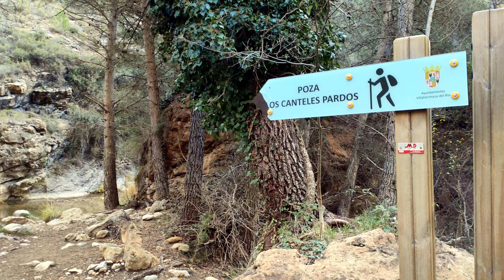Ruta de la cascada del río Carbó - Villahermosa del Río - Castellón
En esta ocasión os presentamos una ruta sencilla pero preciosa que nos lleva desde Villahermosa del Río en Castellón a ir ascendiendo junto al río Carbó hasta llegar su fantástica cascada.
Es una ruta sencilla, sin dificultad técnica que puede ser realizada incluso con niños.

📌 Tenéis el track y una explicación detallada de la ruta en nuestra web: